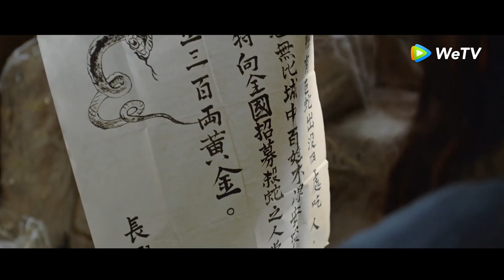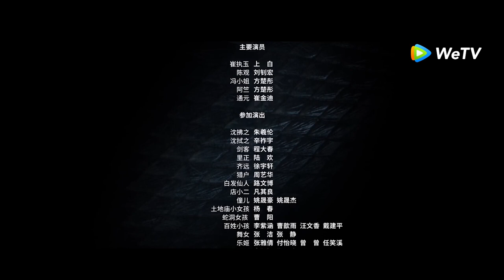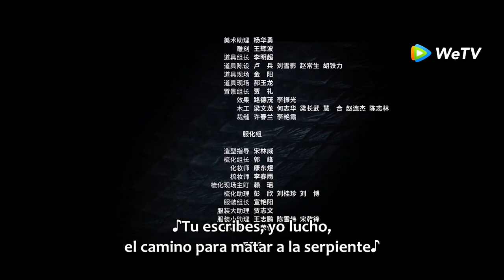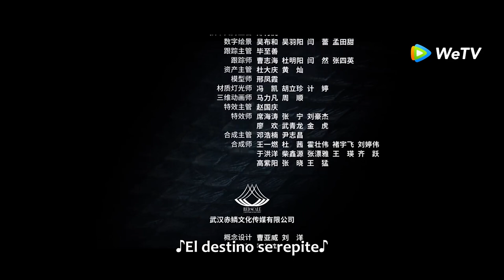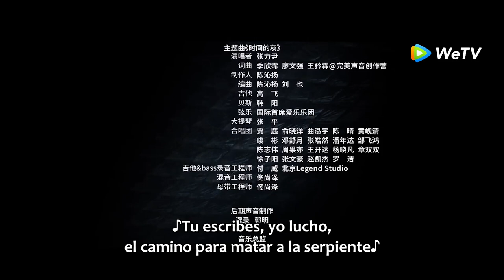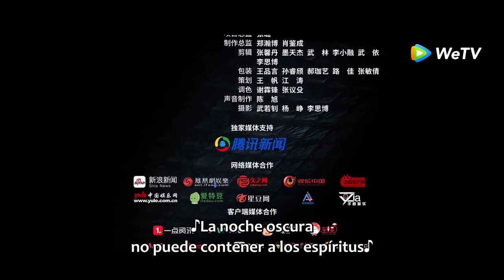📽️Película Completa | El erudito y el caballero luchan contra la serpiente (Sword And Fire) | WeTV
Director: Liu Wenpu
Guionista: Sun Tzu Xun
Protagonistas: Shangbai / Fang Chutong / Liu Zhaohong
Género: Drama / Acción / Fantasía / Vestuario

La historia tiene lugar en tiempos difíciles. Chen Guan, un erudito pobre, abandonó el examen imperial y se convirtió en un novelista fantasma. Me encontré con Cui Zhiyu, un joven espadachín taciturno, y los dos fueron juntos al condado de Changxing, donde se repitieron los desastres de serpientes. Después de pasar por dificultades y obstáculos, finalmente trabajaron juntos para destruir el espíritu maligno y salvaron a sus compañeros y a la gente.